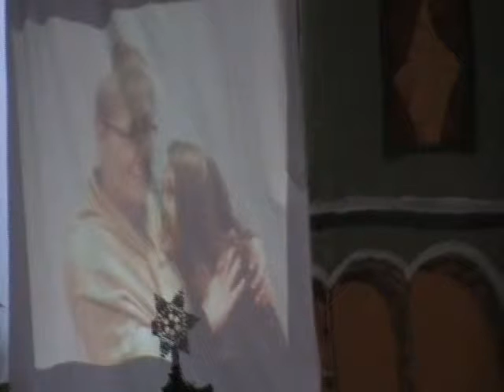Karácsony Miskolc II Rákóczi Ált Isk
Karácsony, Miskolc, II. Rákóczi Ferenc Általános Iskola 2014